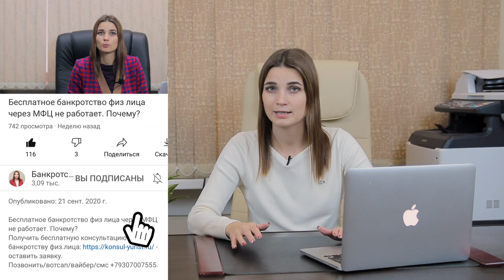РЕСТРУКТУРИЗАЦИЯ долга ПО КРЕДИТУ в банкротстве. Плюсы и минусы БАНКРОТСТВА ФИЗИЧЕСКИХ ЛИЦ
✅В этом видео я расскажу: Реструктуризация долга по кредиту в банкротстве. Плюсы и минусы банкротства. В начале давайте вспомним на каком этапе могут назначить реструктуризацию долгов. Вы узнаете как проходит реструктуризация долгов. Я расскажу вам свое мнение, по поводу реструктуризации, чем это лучше или хуже банкротства физ лиц. Насколько реструктуризация эффективна в решении проблем с долгами? Смотрите подробнее в видео.

🎬 Подробнее смотрите в видео: "Что такое КОНКУРСНАЯ МАССА ПРИ БАНКРОТСТВЕ физического лица? Как формируется конкурсная масса? 18+"